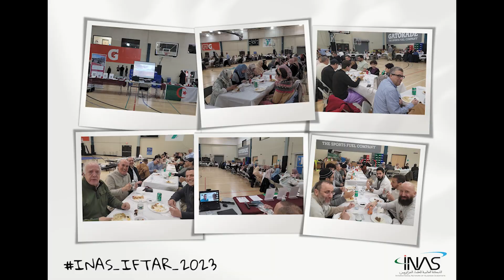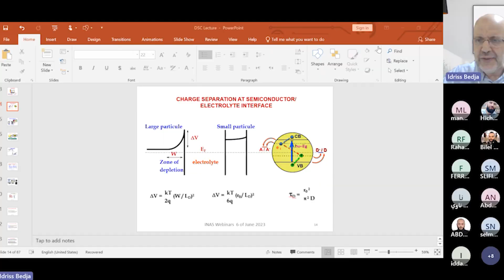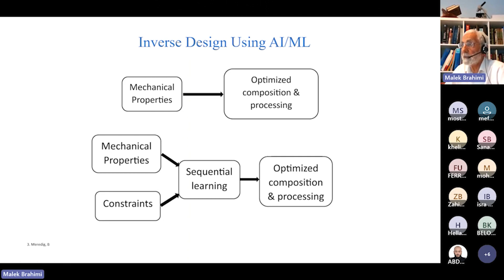إنجازات إيناس لسنة 2023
ــــــــــــــــــــــــــــــــــــــــــــــــــــــــــــ
  موقعنا الرسمي:
انضم معنا وتابعنا على الورك بليس
workplace